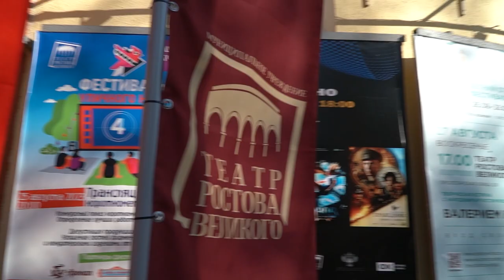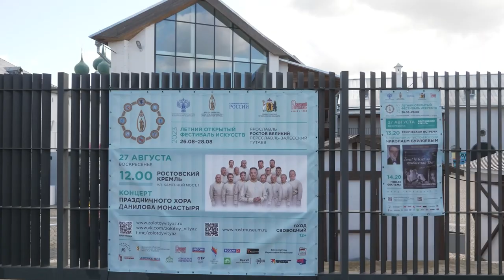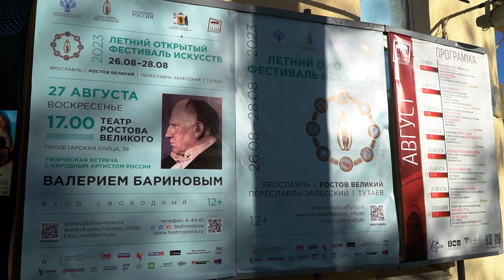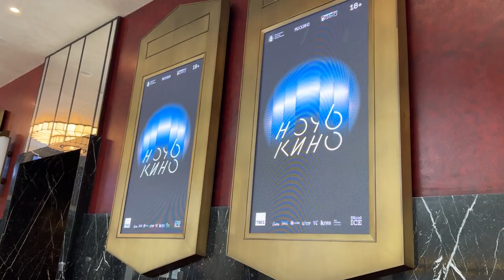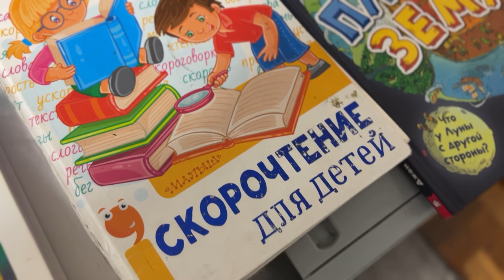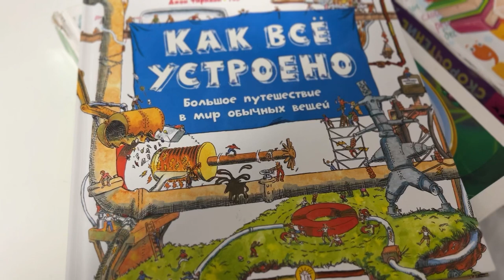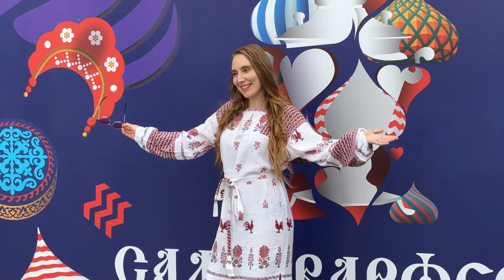Время русского мира: снова в школу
00:24 В этом выпуске:
00:42 «Золотой Витязь» — летний фестиваль искусств объединил деятелей культуры в Ярославской области;
04:33 «Ночь кино» — ежегодная акция прошла в Москве в восьмой раз;
07:20 Готовы ли школьники и их родители к 1 сентября?
12:06 Фестиваль «Самоварфест» подарил москвичам и гостям столицы целую палитру этнокреативной России, среди которой каждый нашёл для себя что-то интересное.

Если в вашем городе проходят интересные мероприятия, связанные с жизнью русского зарубежья, будем рады вашим материалам с места события!